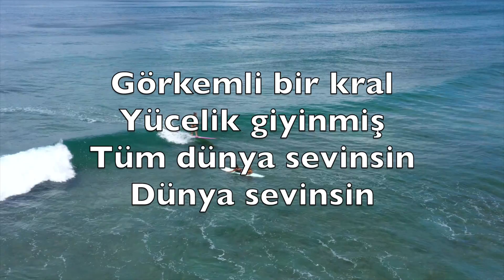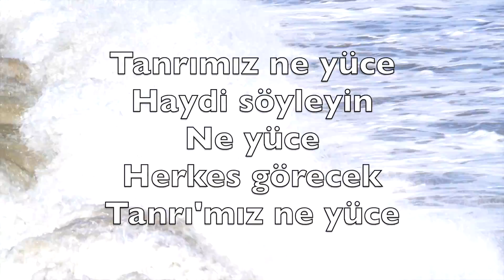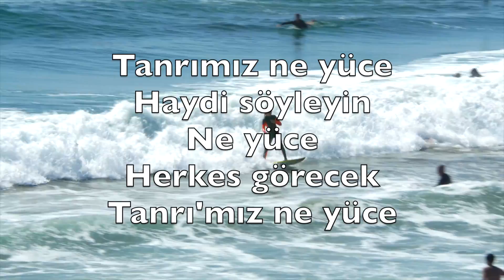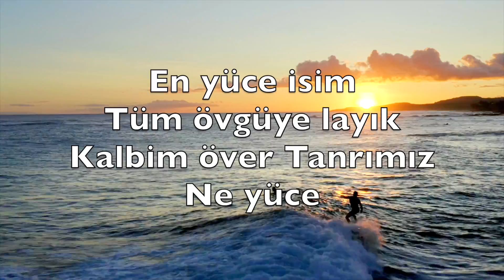Tanrı'mız Ne Yüce (How Great Is Our God) - Karaoke Tenor Saksafon Enstrümantal Chris Tomlin V8 TuT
Görkemli bir kral
Yücelik giyinmiş
Tüm dünya sevinsin
Dünya sevinsin

Işığa bürünmüş
Karanlık saklanır
Sesiyle titrer
Sesiyle titrer

Tanrımız ne yüce
Haydi söyleyin
Ne yüce
Herkes görecek
Tanrı'mız ne yüce

Sonsuz Tanrı 'dır
Zamana hükmeder
İlk ve son O'dur

Üçlü birliktir
Baba Oğul ve Ruh
Aslan ve Kuzu
Aslan ve Kuzu

Tanrımız ne yüce
Haydi söyleyin
Ne yüce
Herkes görecek
Tanrı'mız ne yüce

En yüce isim
Tüm övgüye layık
Kalbim över Tanrımız
Ne yüce